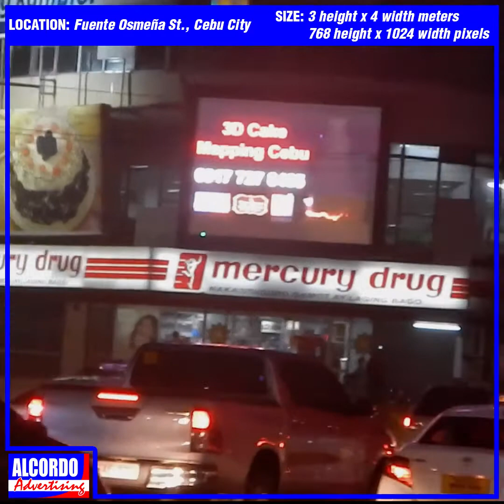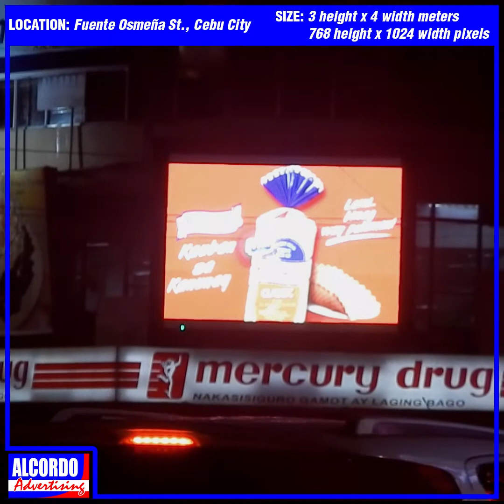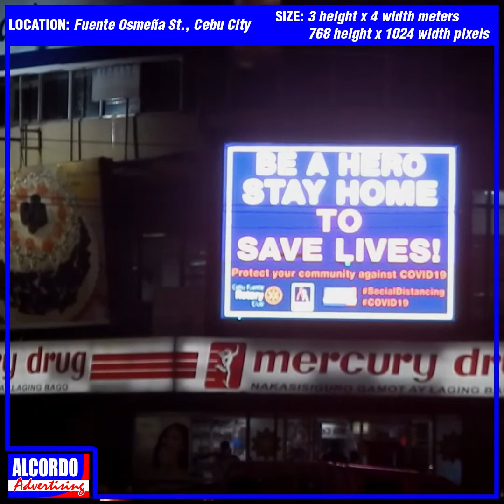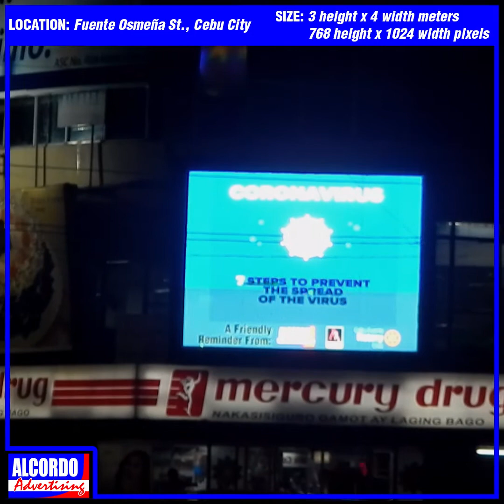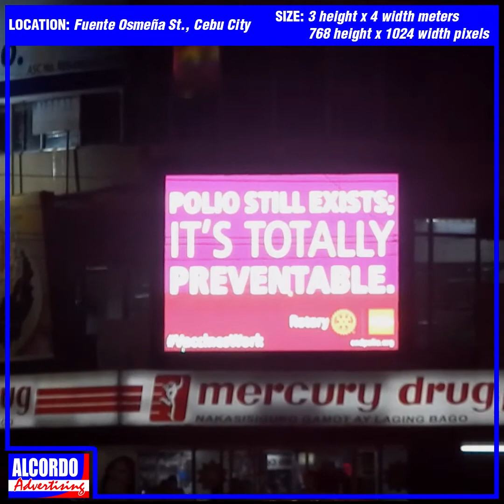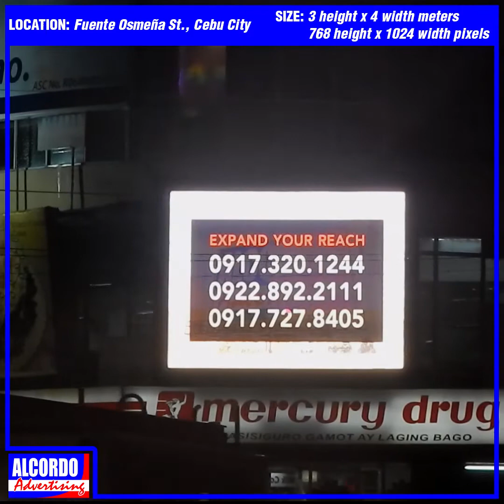Eboard Fuente Site as of 12 12 2020 Night